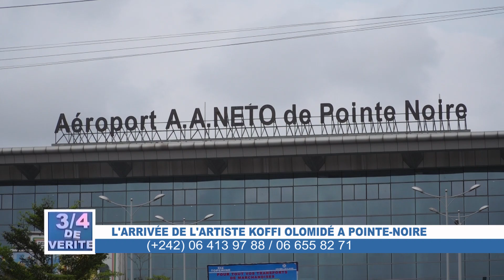L'ARRIVÉE DE L' ARTISTE KOFFI OLOMIDÉ A POINTE-NOIRE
3/4 De Vérités est une émission de chronique musicale qui traite l'actualité musicale du Congo-Brazzaville et d'ailleurs en temps réel. 3/4 De Vérités est une plate forme de libre expression, de valorisation et de promotion de la musique congolaise et africaine.
Retrouvez ici tous les infos vos artistes qui font la une de l'actualité surtout au Congo Brazzaville et la République Démocratique du Congo.

Animé par : Vinaude Le Nécessaire
Réalisée par : Hypo Malanda & Lewis Brown 242
Montage : Hypo Malanda

3/4 De Vérité : le meilleur des émissions congolais en ligne.